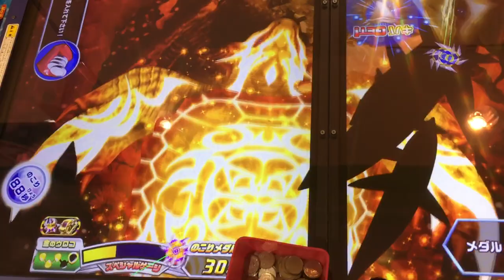ゴールドモンスター釣り上げ！釣りスピリッツ！【メダルゲーム】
ゴールドモンスター釣り上げ。まぁ楽勝！？